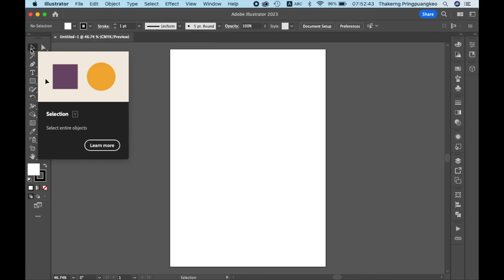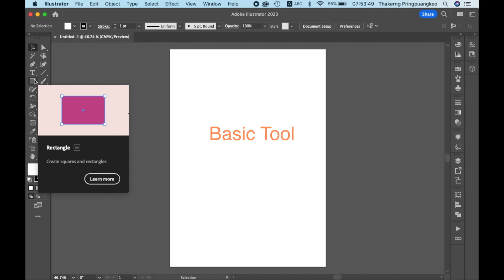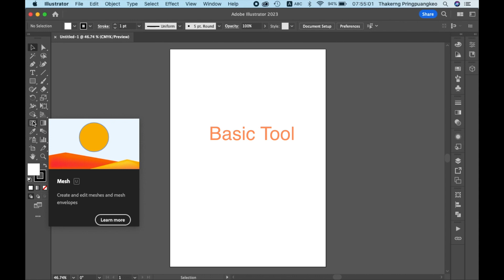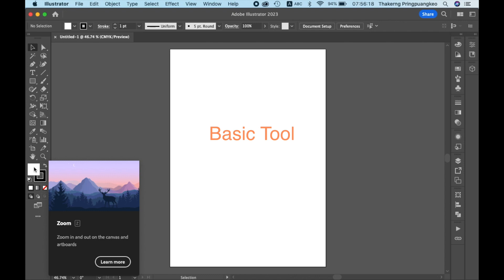Adobe Illustrator (Basic Tool)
​ @thakeo  ทำความรู้จักพื้นฐานสำหรับคนที่ไม่เคยใช้โปรแกรม Adobe Illustrator มาก่อน